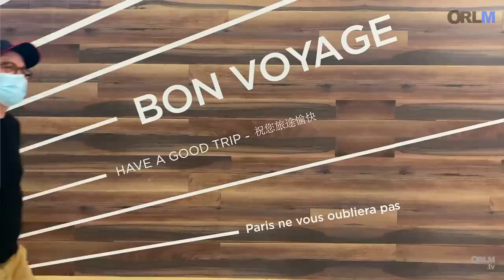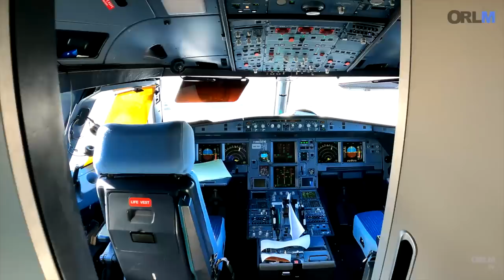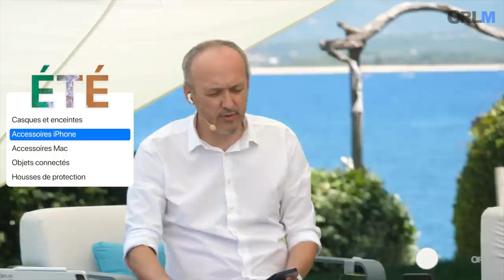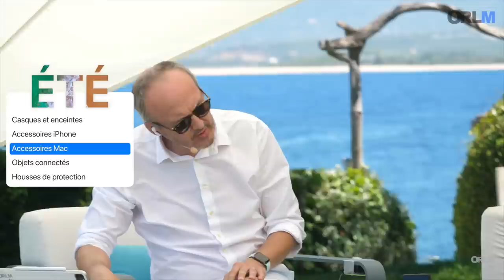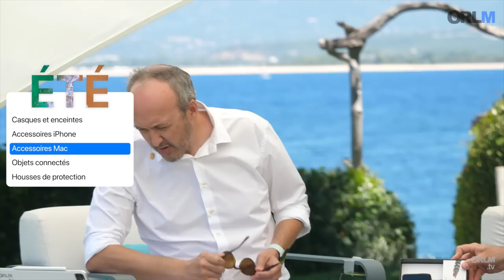Les accessoires Geek pour l’été !⎜ORLM-412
C’est la dernière émission de la saison et pour l'occasion, la fine équipe d’On refait le Mac s’envole pour la Corse afin de vous proposer une sélection des meilleurs accessoires Geek pour partir en vacances. Casques, enceintes, batteries, protections en tous genres et autres gadgets pour un été connecté ou tout simplement se faire plaisir au soleil !

Notre sélection geek de l’été

Avec Olivier Frigara, Laurent Pantanacce et Stéphane Zibi

Casques et enceintes  :
- Sonos Roam
- Sony SRS-XB13
- UE Wonderboom 2
- AirPods Max
- Devialet Gemini
- Catalyst Waterproof Case AirPods Pro
- Airfly Pro
- Lunettes Bose Frames
- EyeLights Eyeride

- SANDISK PROFESSIONAL G-Drive SSD
- LaCie Disque Rugged SSD
- Netgear Nighthawk M5  5G
- Souris Logitech MX ANNYWHERE 3

- AirTag Kid Strip.
- AirTag Casemate Sticker mount AirTag Holder
- DJI Mavic Mini 2
- GoPro Hero 9
- IOPOOL SONDE PISCINE & SPA
- Sonnette connectée Netatmo
- Arlo Pro 4 spotlight caméra